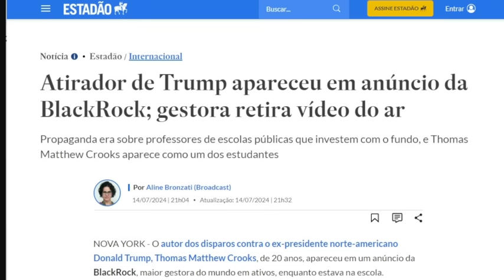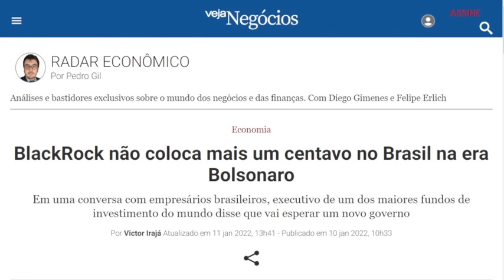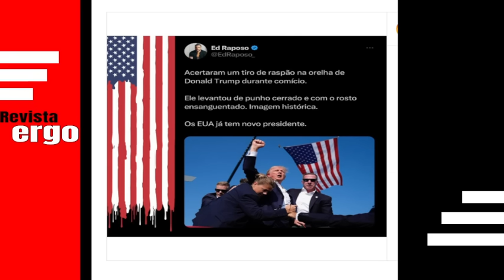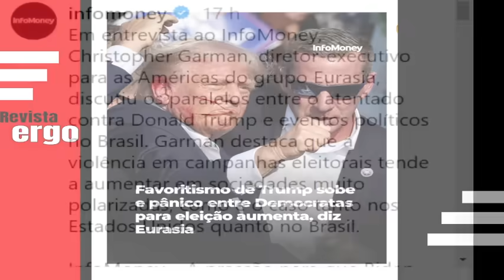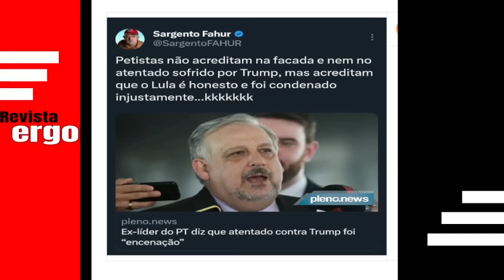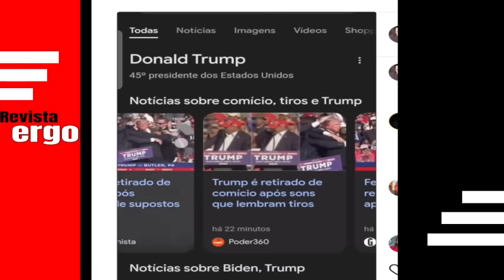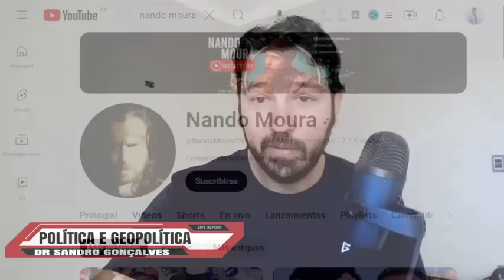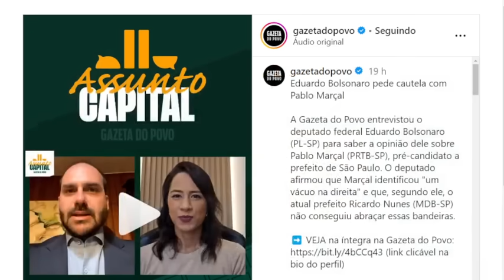#2 EDUARDO FALA SOBRE APOIOA A MARÇAL! ESTRANHA SITUAÇÃO SOBRE ATENTADO DE TRUMP!